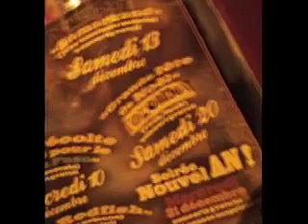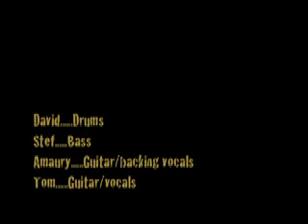Tomorrow band live flicks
Extract from different gigs 08 & 09.